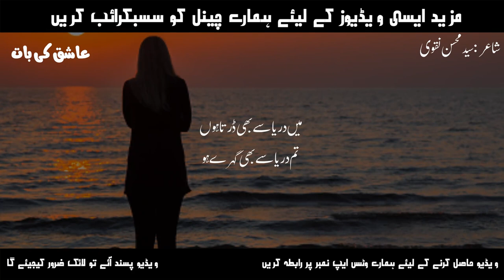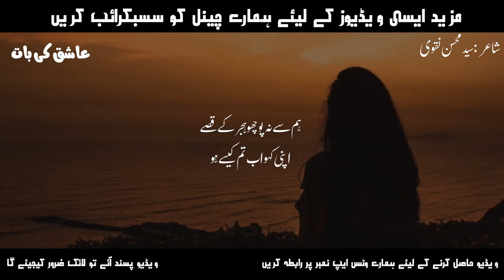Sad Poetry of Syed Mohsin Naqvi - WIth Relaxing Sad Music - Love Poetry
Poet : Syed Mohsin Naqvi

Breakup Shayari
Romantic Shayari
Famous Shayari
Best Urdu Shayari
Hindi
breakup hindi shayari
romantic hindi shayari
Urdu Poetry